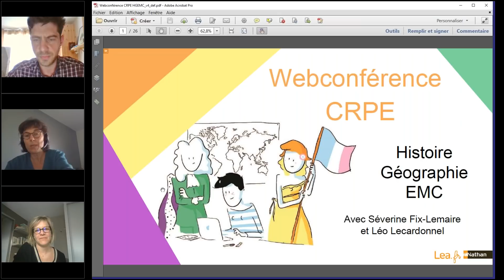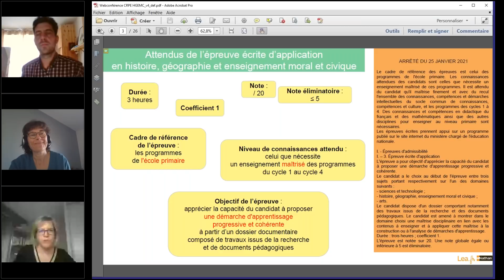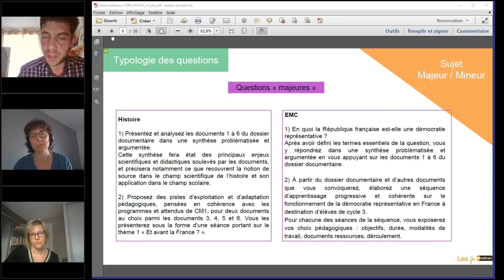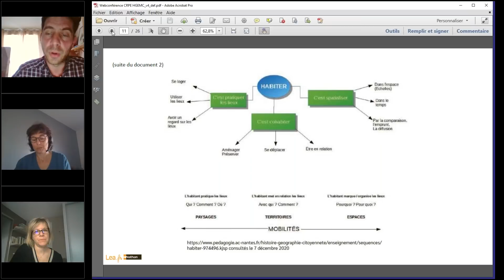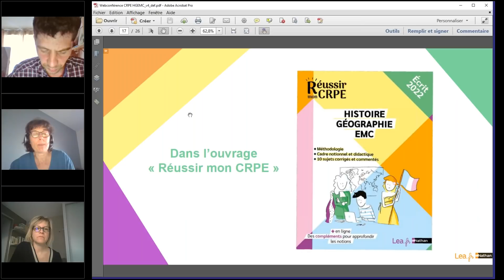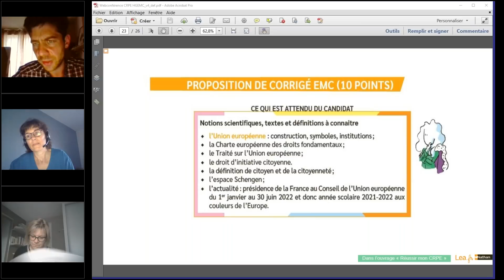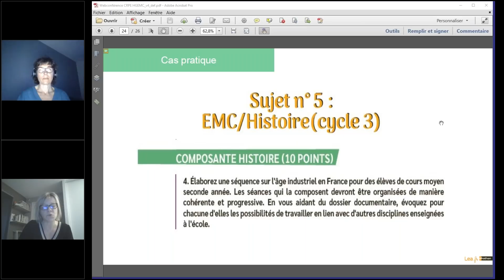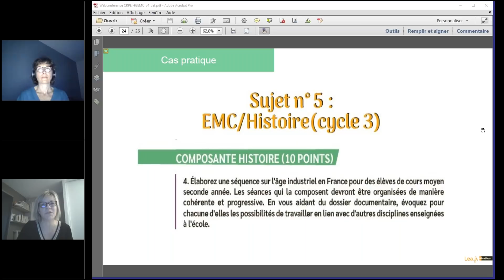Replay CRPE : Réussir l'épreuve d'Histoire Géographie EMC !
Êtes-vous bien au point sur les attendus du nouveau concours ? Avez-vous encore des interrogations quant à la discipline que vous allez choisir pour l’épreuve écrite d’application ? Saurez-vous gérer votre temps le jour J ?

Découvrez les conseils et réponses de nos auteurs experts !